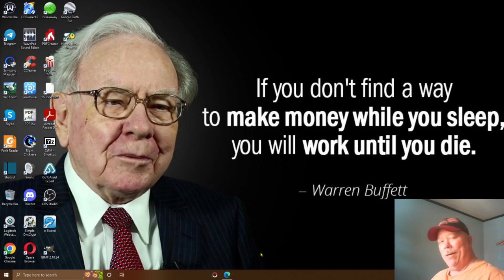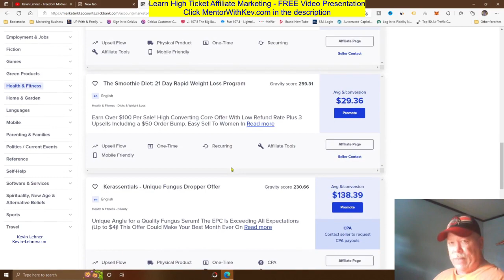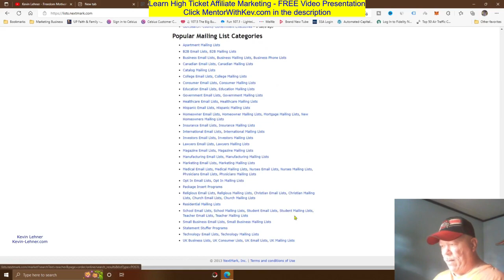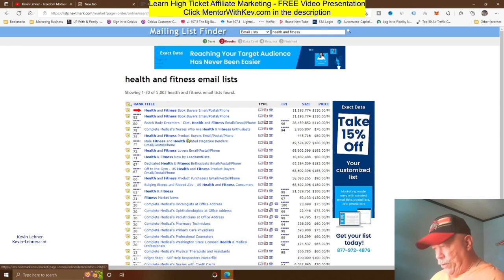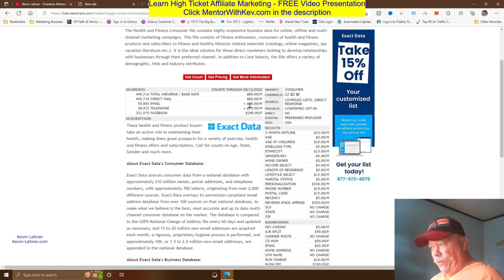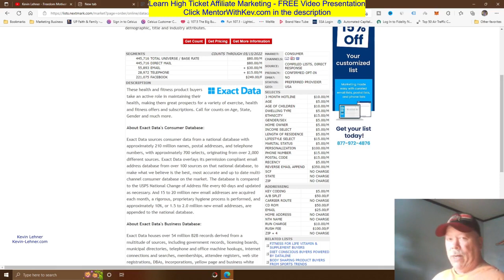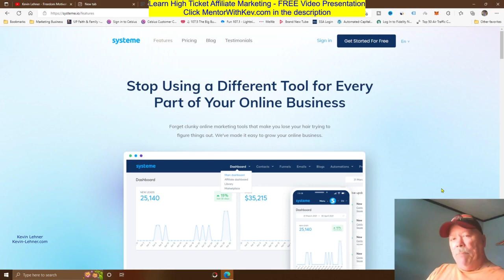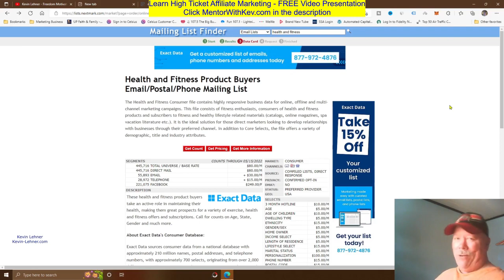Paid Traffic For Affiliate Marketing 2022 (traffic sources for affiliate marketers)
In this video I'll show you a site where you can get paid targeted quality traffic for your affiliate offers. The sources for the marketing is email lists that you can send your offers to and even collect emails for your own marketing efforts to use at a later date. This one of the best ways to build your email list.

3 Free Tier 1 Traffic Sites | Make Money With Tier 1 Traffic Countries (traffic sites free)

★★✅Get A Copy of My Free Affiliate Marketing Ebook - Passive Income Strategies